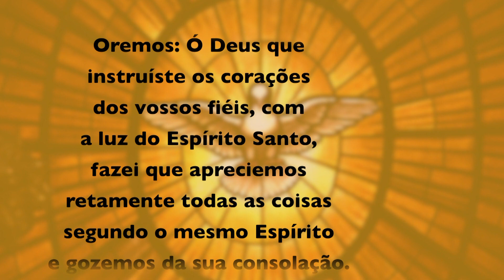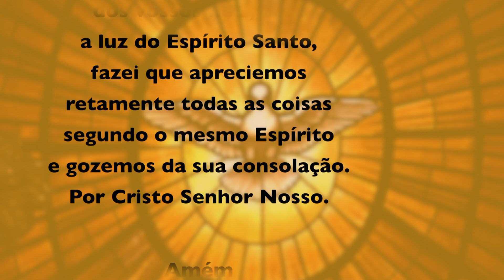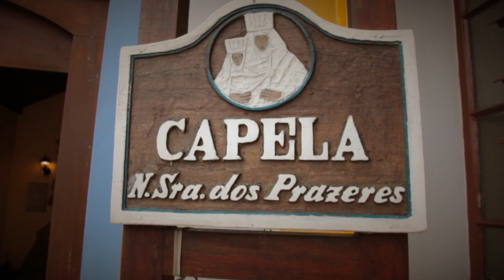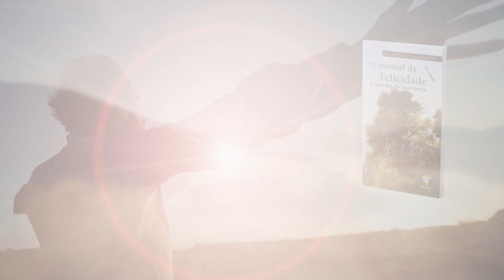Programa Encontro com Cristo: Vença o medo com esperança